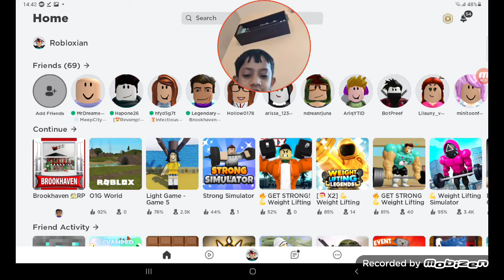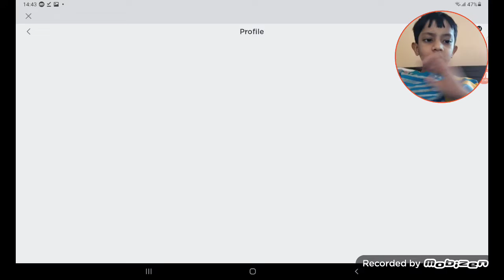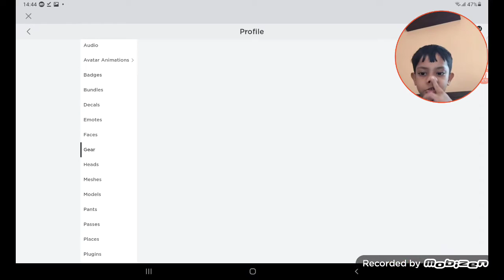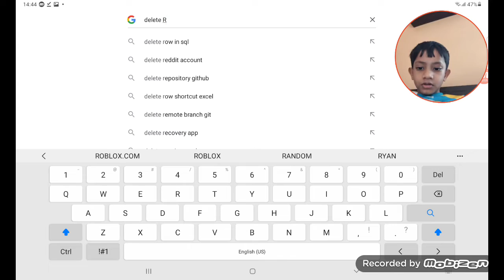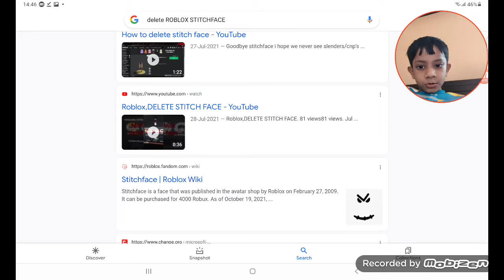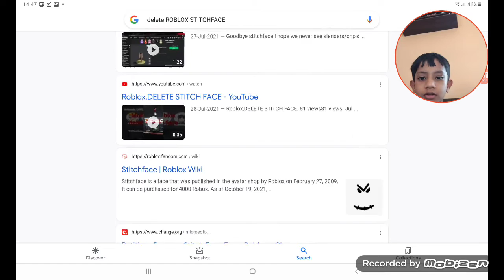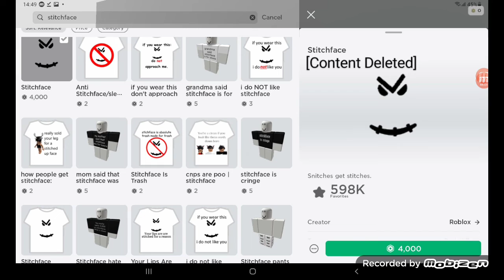Finally I Deleted Stitchface